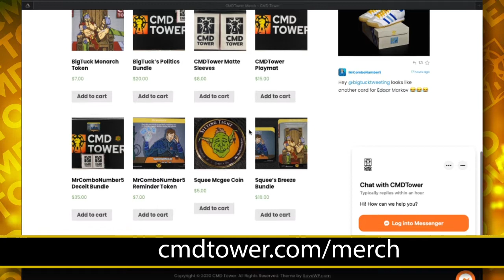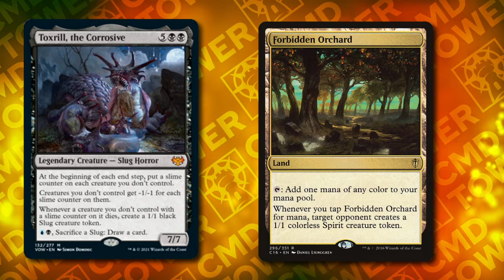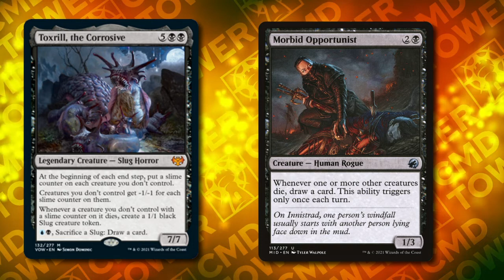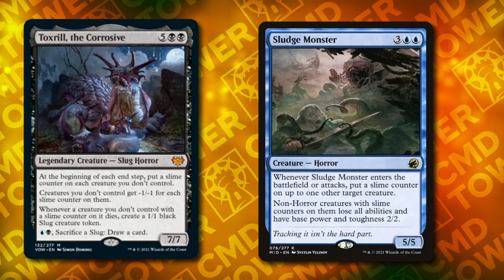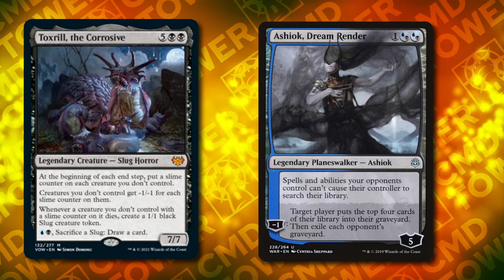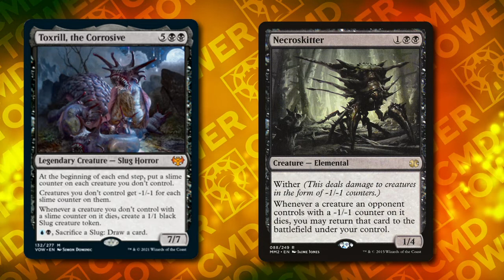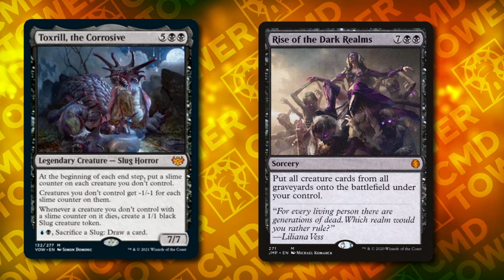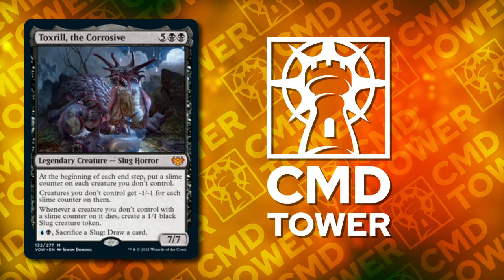Brews and Builds: Theory Crafting with Tomer- Toxrill, the Corrosive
Welcome to episode 116 of Brews and Builds featuring Fellow Host MrComboNumber5 and BigTuck.

Continuing Guestcember we have Tomer from MTGGoldfish returning and this time he asked BigTuck and Mrcombo's help building a fun/fair Toxrill, the Corrosive deck!

Welllllll someone should have reminded him, this channel builds fun/ridiculous decks! So let's see what was forged in -1 counters.

If you just want to pick up some CMDtower swag, head over

Twitter: - @mrcombonumber5 - @bigtucktweeting - @CMDtower - @_tcoats - @budgetcommander